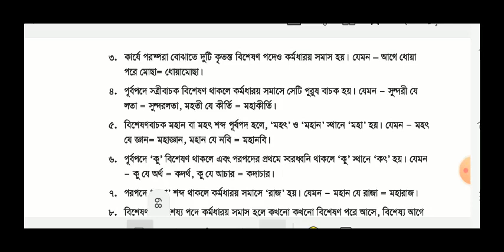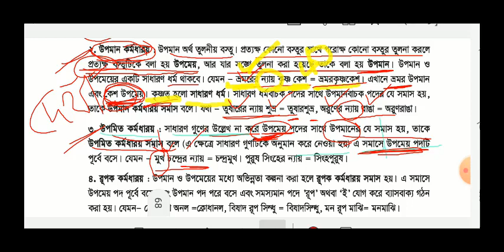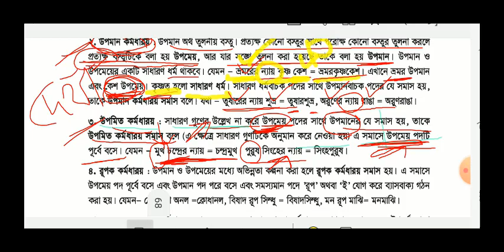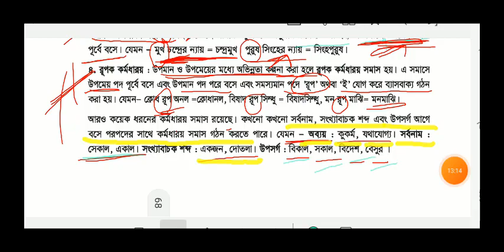কর্মধারয় সমাস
বাংলা ভাষায় সমাস ছয় প্রকার।
১. দ্বন্দ্ব সমাস
 ২. দ্বিগু সমাস
৩. কর্মধারয় সমাস
৪. তৎপুরুষ সমাস
৫. অব্যয়ীভাব সমাস
৬. বহুব্রীহি সমাস